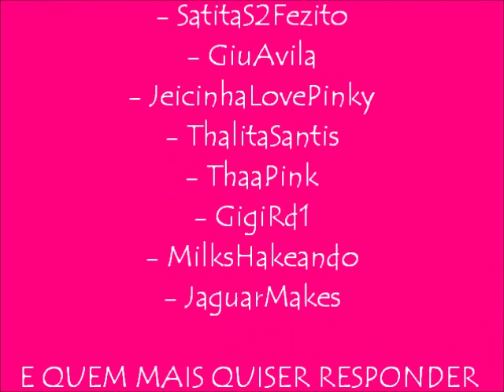TAG - 25 Perguntas Aleatorias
Citei as tagueadas no final do video, mas quem quiser responder essa TAG fique a vontade, apenas me avisem para que eu possa favoritar aki no meu canal ;)